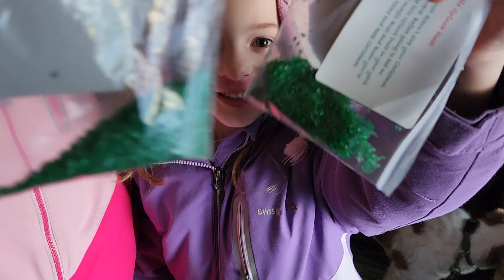Scarlett and Phoebe feed the Reindeer and Grinch Dust